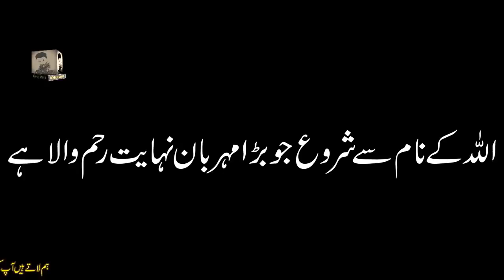Bewakoof Badshah | Urdu Moral Story | بے وقف بادشاہ | The Fool King | Rohail Voice